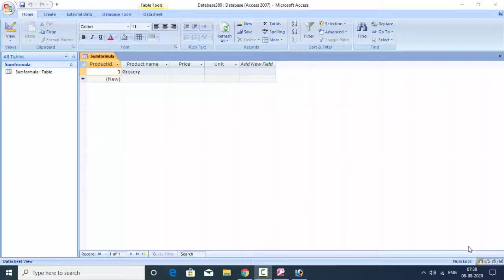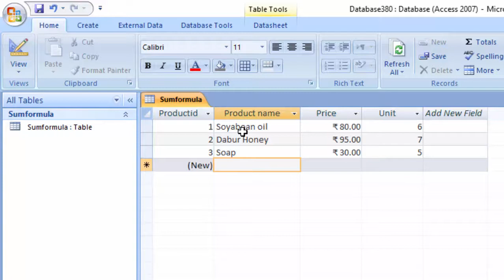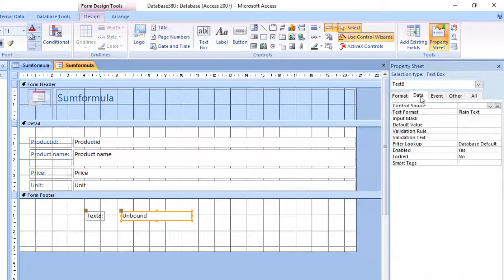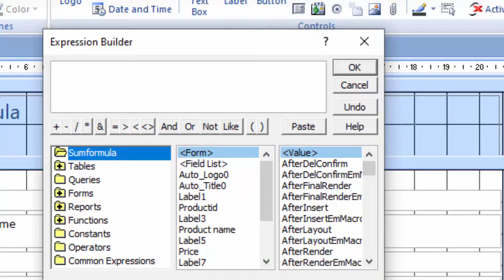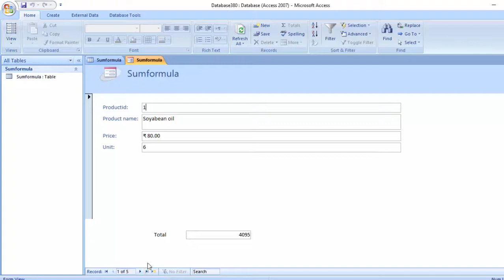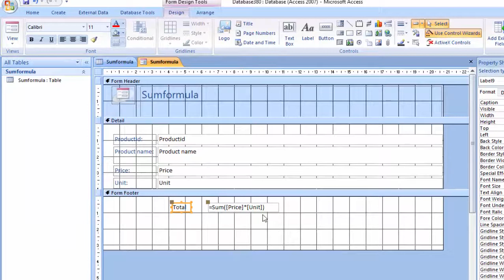How to add numbers only using form in ms access in hindi and english